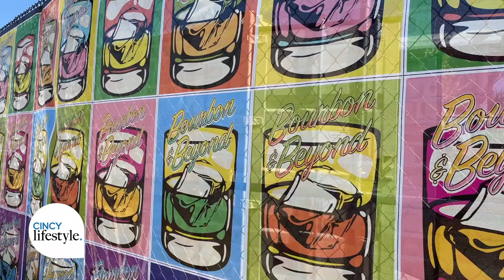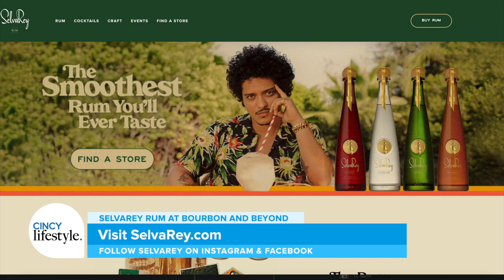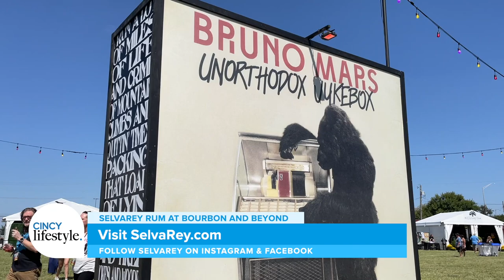Bruno Mars & Anderson .Paak's SelvaRey Rum brand works to elevate cocktails | Cincy Lifestyle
Global Brand Ambassador Brian Klemm talked about all things SelvaRey Rum, co-owned by Bruno Mars with CL's Mikhayla Hughes-Shaw. The U.S.-based rum brand whose aged, single estate White, Chocolate, Coconut, and Owner's Reserve Rums are distilled in Pesé, Panama. The team made a stop at Bourbon and Beyond to share their spirits with attendees.

To learn more about SelvaRey Rum or to get your hands on a bottle, visit selvareyrum.com.